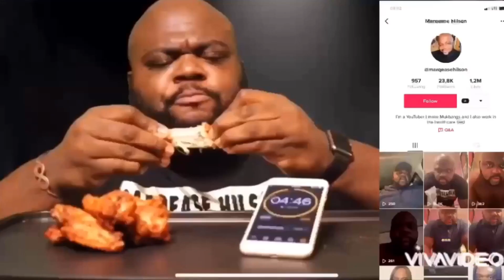KFC Carbang Let’s Eat